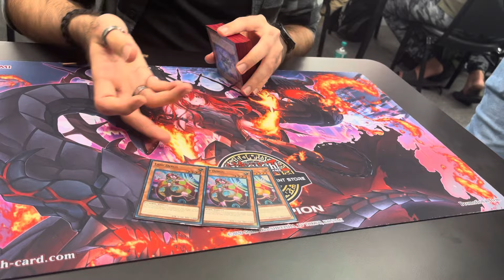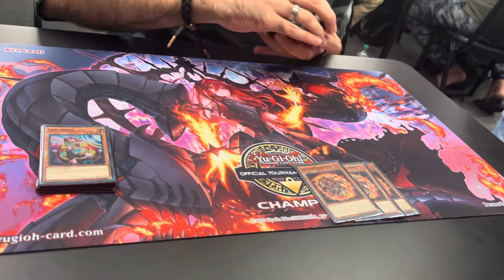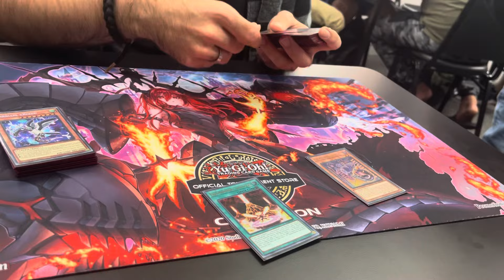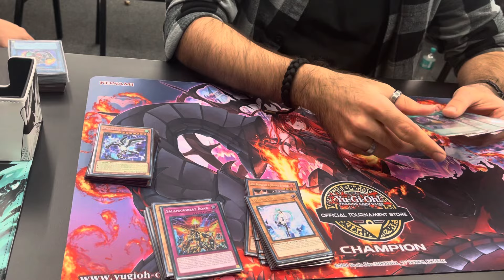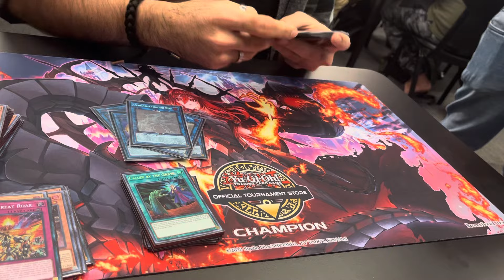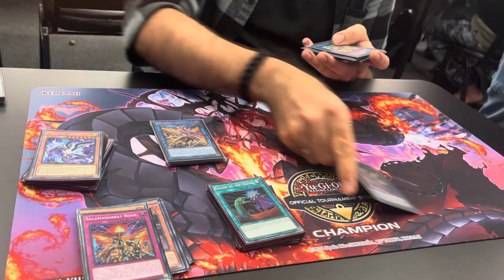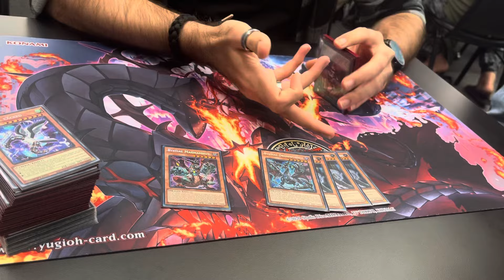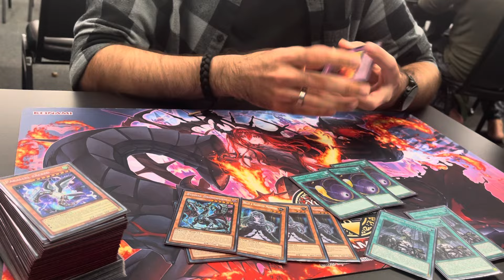1st Place Coolstuff Hollywood OTS Championship Salamangreats Deck Profile